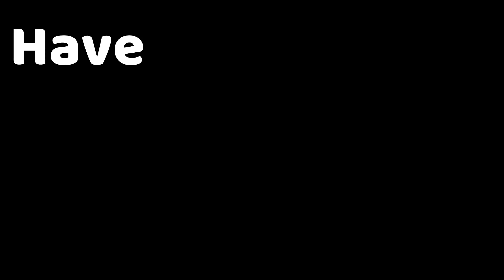Join The Femboy Cult